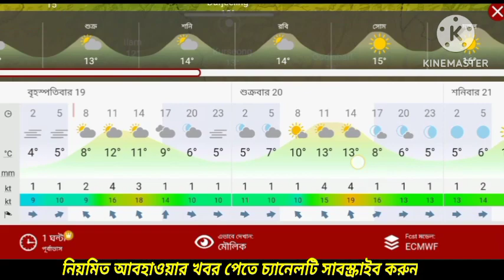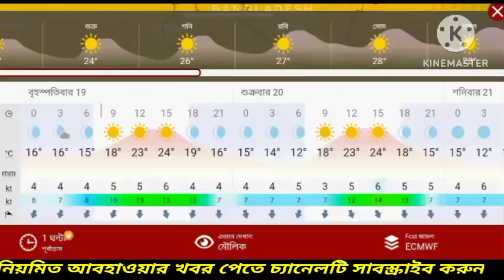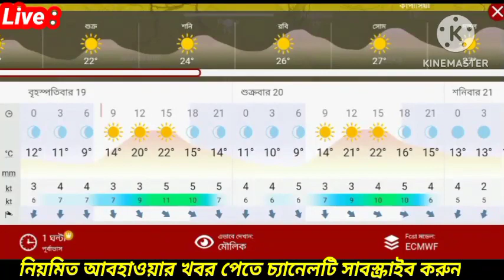আবহাওয়ার খবর || কনকনে ঠান্ডায় বৃষ্টি নিম্নচাপ ম্যানদৌস ঝড়বৃষ্টি || Weather News || Abohar khobor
আবহাওয়ার খবর || বাংলায় ভয়ংকর নিম্নচাপ ঝড়-বৃষ্টি ঘূর্ণিঝড় ম্যানদৌস | Weather News Abohar khobor
🔴বাচ্চাদের নতুন সাইকেল অর্ডার করতে পারেন এই লিংকে ক্লিক করে

আবহাওয়া সংবাদ আজকের বাংলাদেশ
weather update today bangla
আবহাওয়ার সংবাদ
abohawar khobor ajker
ajker weather
bangladesh weather news
today abhawa news bangladesh
weather today bangladesh
ওয়েদার
ঘূর্ণিঝড়
বাংলাদেশের আবহাওয়ার খবর
awahar news today bangladesh,